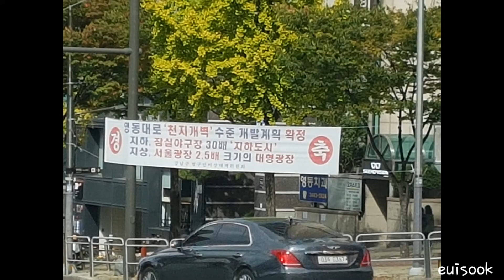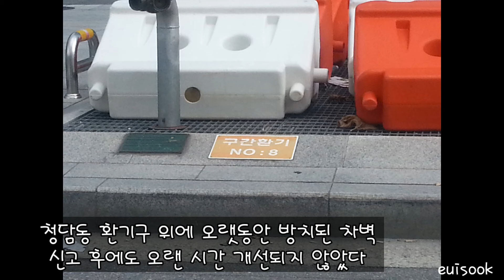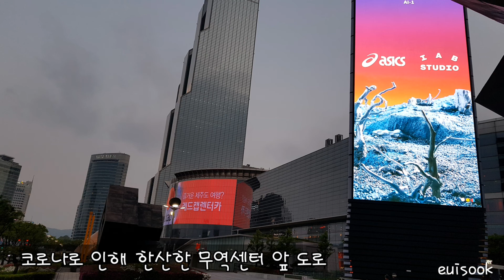강남구 삼성동 거의 매일 오가는 거리의 풍경이 바뀜에 격세지감을 느낀다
거의 매일 오고 가는 거리의 풍경이 바뀜에 격세지감을 느낀다